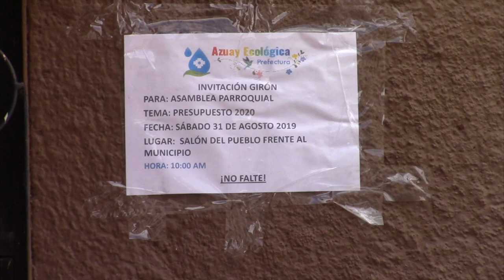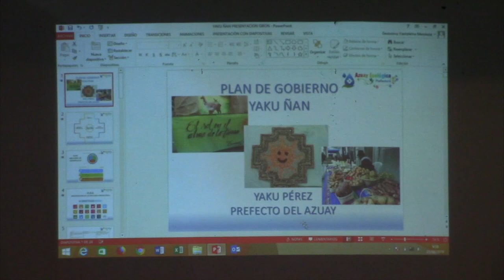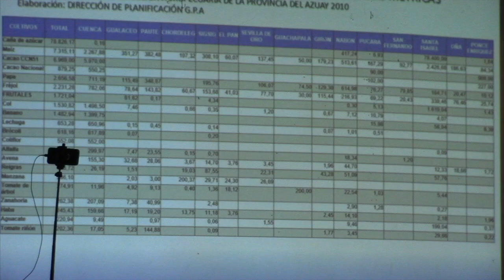Prefectura del Azuay definió destinos de recursos a invertirse en Girón en el 2020.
Este pasado sábado, en el salón del pueblo se cumplio una asambles parroquial convocada por la prefectura del Azuay para definir el presupuesto asignado a Girón y sus parroquias a ser invertidos en el año 2020. El recurso es muy bajo y la prioridad se centró hacia el cuidado de las fuentes hídricas.